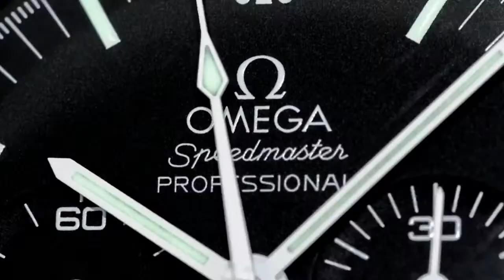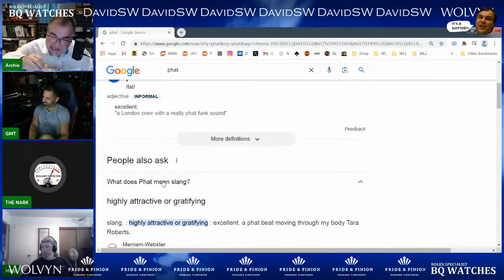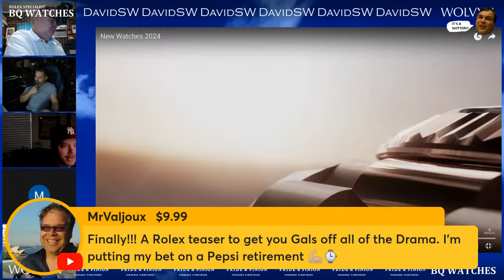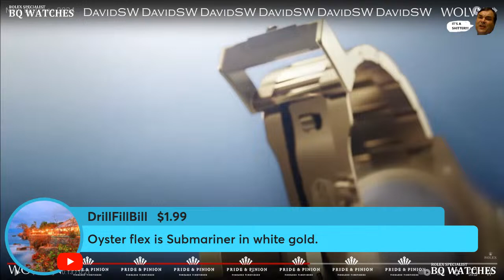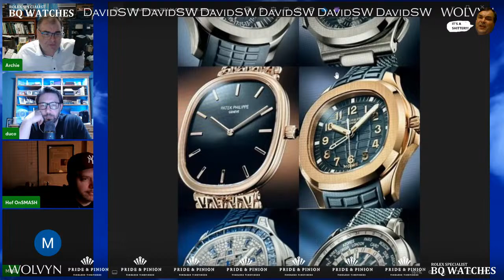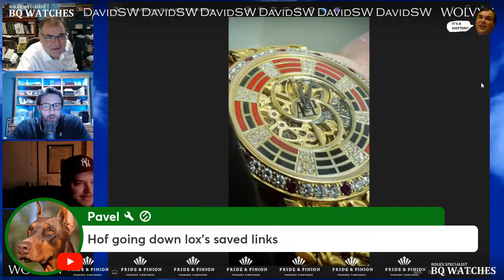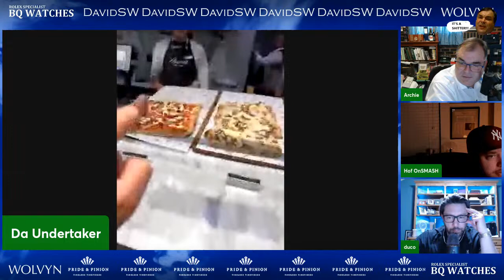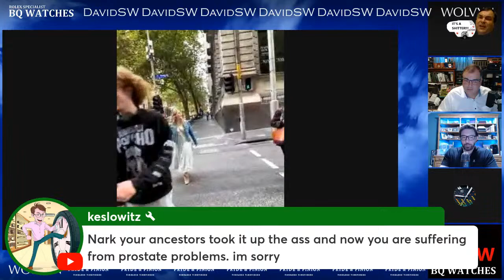AC3 LIVESTREAM - Ticket for London purchased ! MARCELO BANNED FROM EVENT